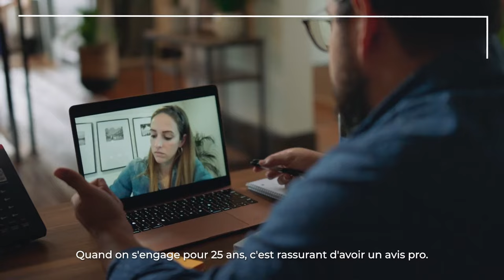SOGEPROM Destination propriétaire épisode 2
SOGEPROM Destination propriétaire épisode 2 - Le financement